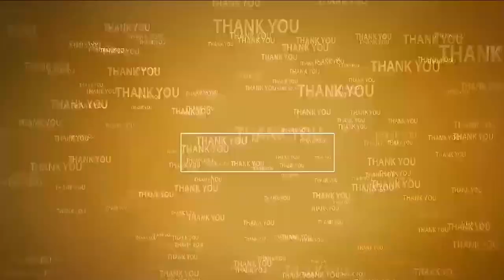చంద్ర‌బాబు కోసం అభిమాని పాద‌యాత్ర‌ | Padayatra for Chandrababu Naidu | Jonnawada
- నెల్లూరు విరాట్ న‌గ‌ర్ వీర‌బ్ర‌హ్మేంద్ర‌స్వామి ఆల‌యం నుంచి జొన్న‌వాడ వ‌ర‌కు కాలి న‌డ‌క‌